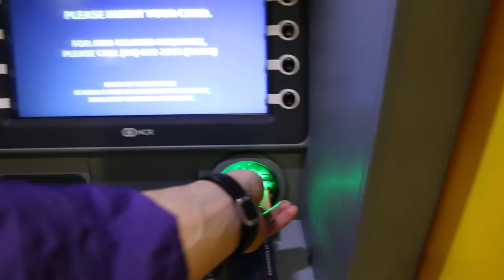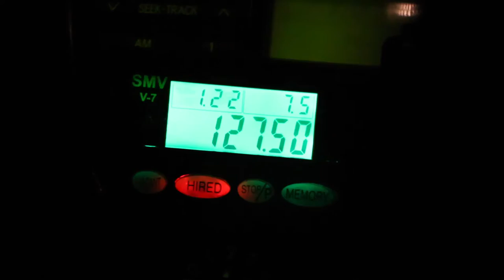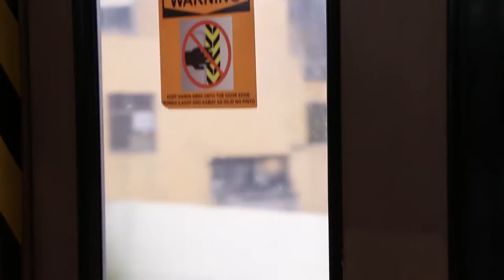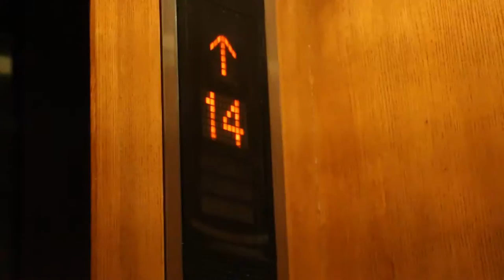VLOG001: Philippines / Manila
The super funny one day in capital city of Philippines, Manila.